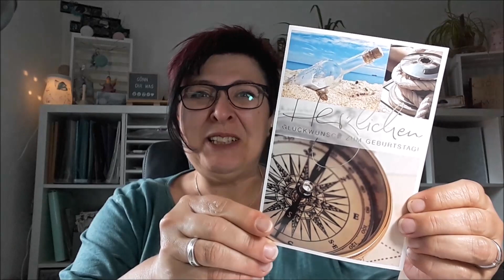Hier kommt Betty / Noch mehr Geschenke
Hier geht es zu Bine`s Facebook Verkaufsgruppe